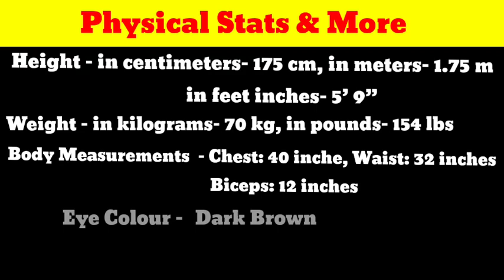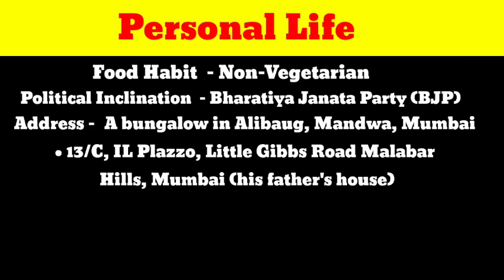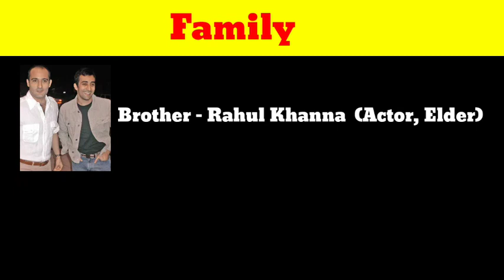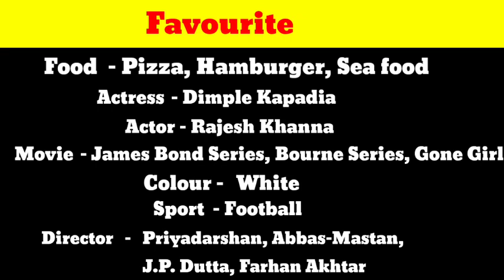Akshaye Khanna Biography, Age, Family, Lifestyle, Wife | Akshaye Khanna Height, Weight, Net worth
Why did Akshay Khanna leave Bollywood?
Why Akshay Khanna did not get married?
Is Akshay Khanna rich?
Is Akshay Khanna related to Twinkle Khanna?